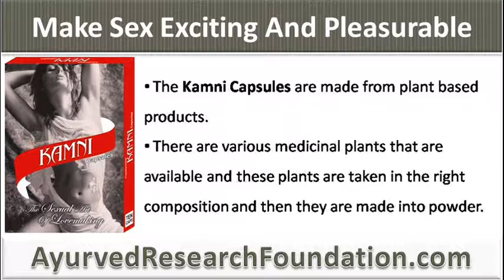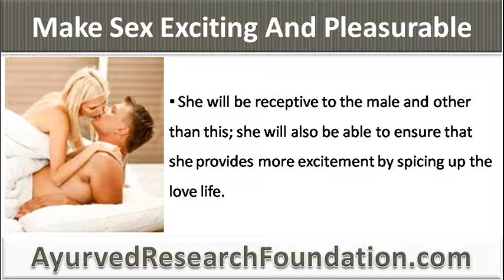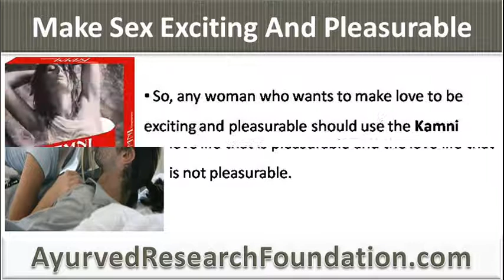How A Woman Can Make Sex Exciting And Pleasurable Naturally?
This video describes how a woman can make sex exciting and pleasurable naturally. You can find detail about Kamni Capsule